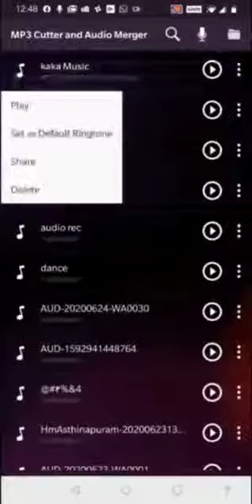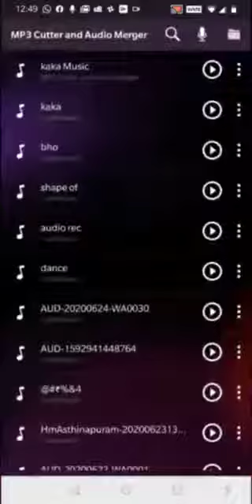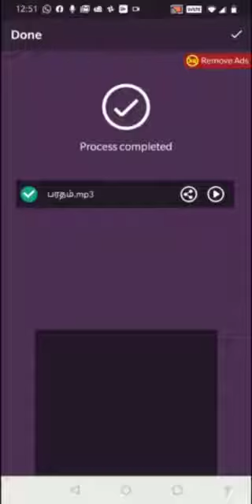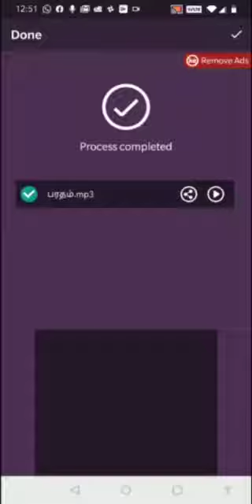How to merge audios in mobile phone